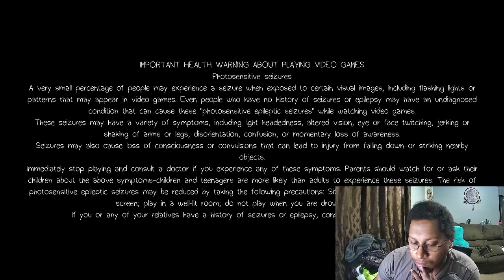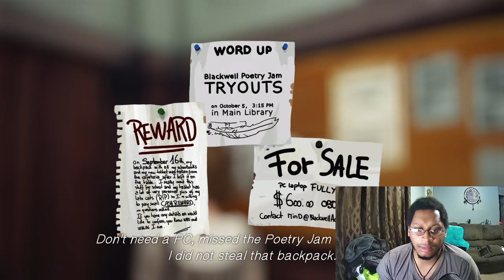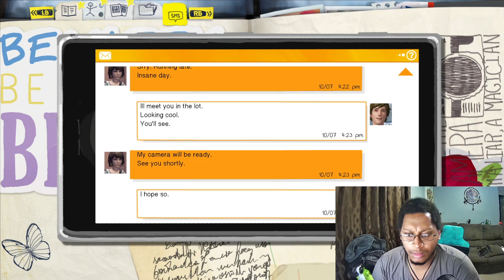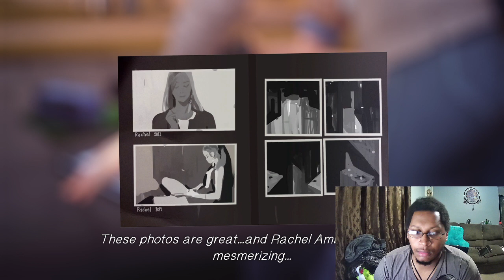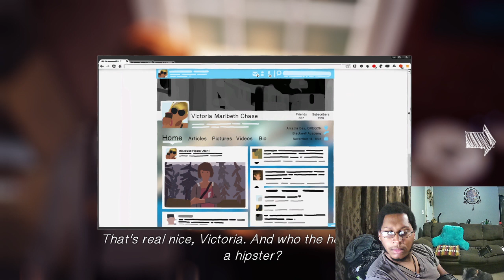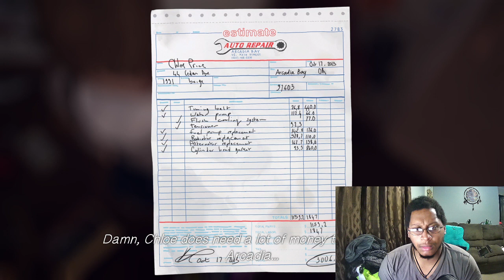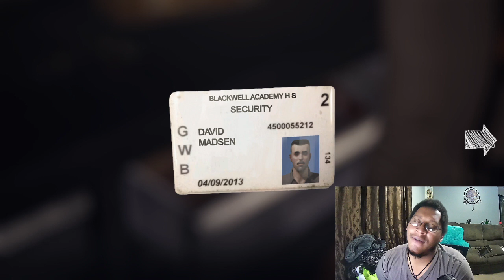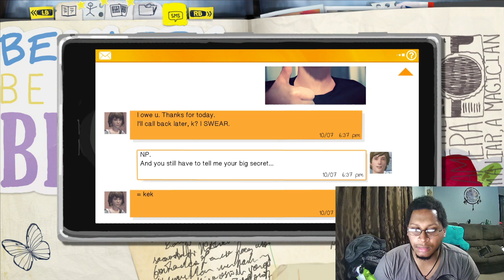Life is Strange